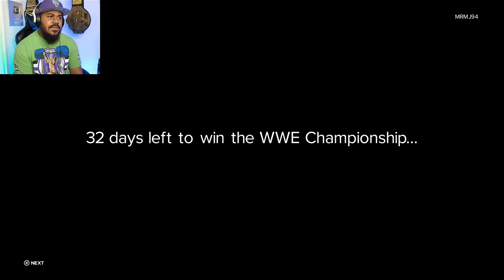WWE 2K23 MyRise Ep. 13: Forming My Own Faction!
Maniaci Games: WWE 2K23 MyRise Ep. 13: Forming My Own Faction!

Welcome to WWE 2K23 MyRise Mode on the Playstation 5!